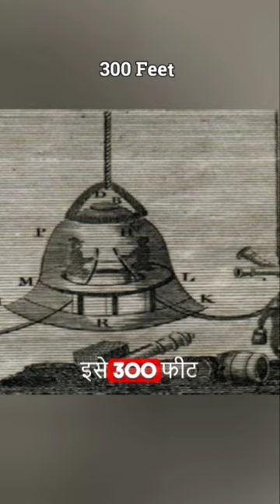First Diving Suit